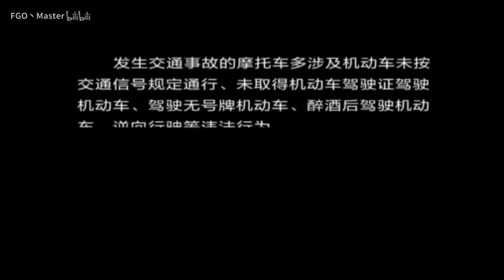生前最后一段视频【全程燃爆】 The last video of life [full flame]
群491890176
使用软件：剪辑大师
素材来源于：电梯撩肥宅 新闻剪辑  车友提供  粉丝提供 百度 贴吧 腾讯视频 微博 YouTube 快手 抖音 爱奇艺 优酷 腾讯新闻 爱拍 美拍 秒拍 梨视频 看看 人人等视频网站平台！【侵权必删】这